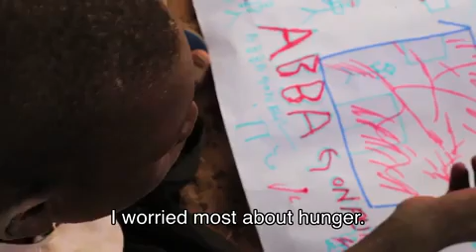Boko Haram victims express grief through art with UNICEF Daily Mail Online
Boko Haram victims are learning to express their grief through art in a centre run by UNICEF